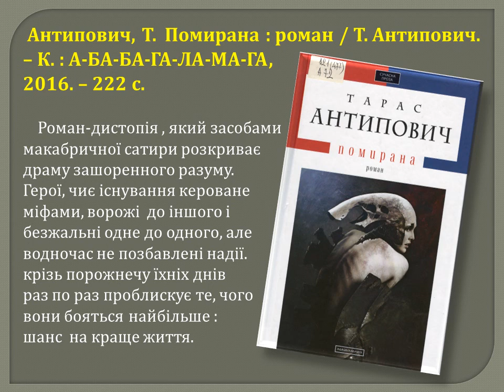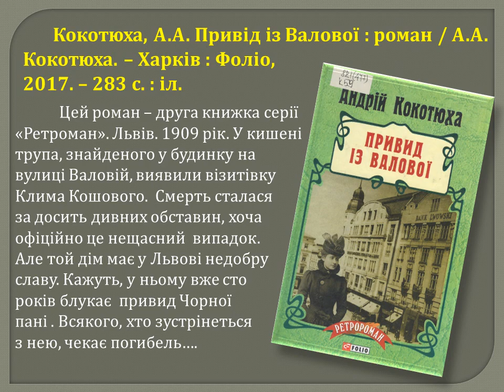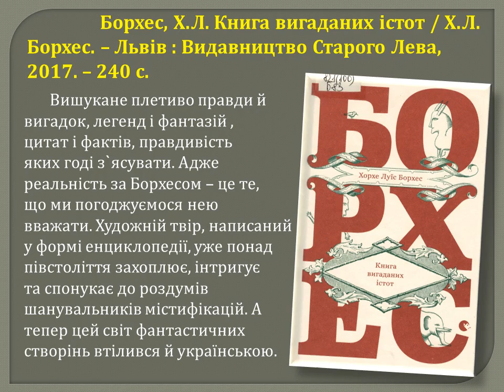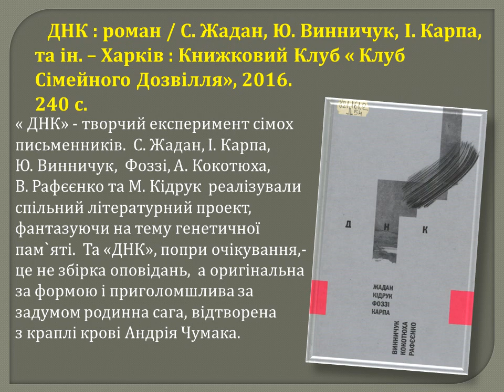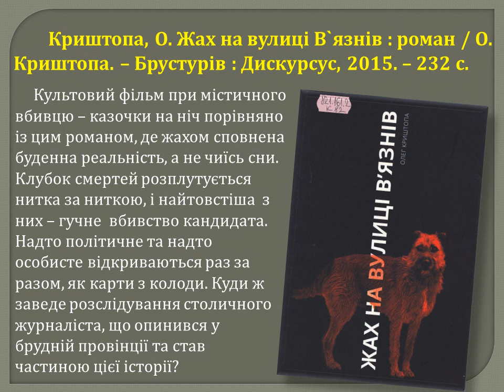Новинки художньої літератури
Презентуємо вашої увазі нові надходження художньої літератури . Запрошуємо до бібліотеки